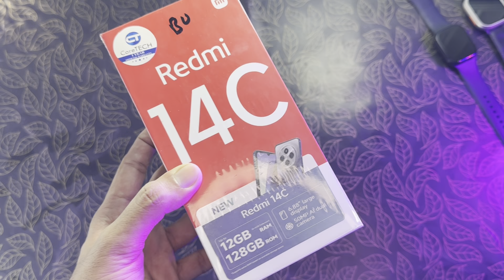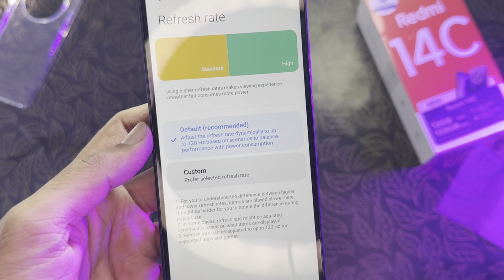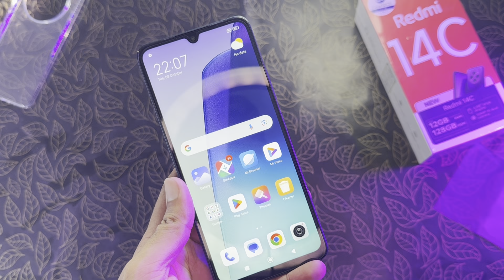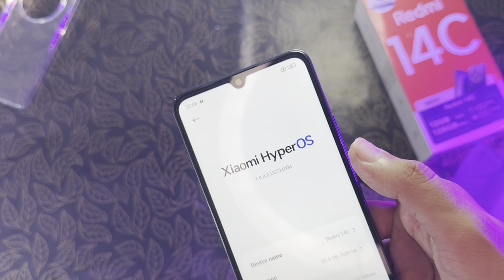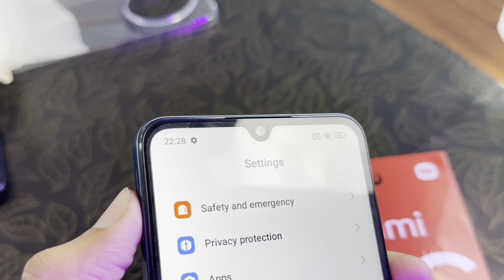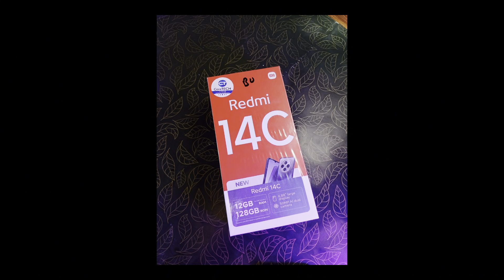Redmi 14c Unboxing & Quick Review - Budget King👑 ??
So in todays video we will have a quick look on newly launched redmi 14c. We will have a look on its box contents and what the phone itself offers. We will also discuss should you buy this phone or not. Watch the video till End for detailed review